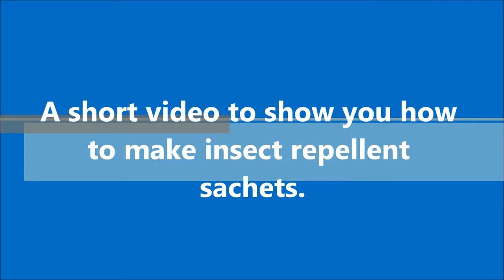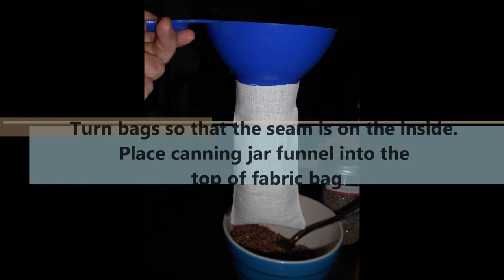Moth Repellent Sachet Video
Instructions for making home-made natural moth repellent sachets to use when you store off-season clothing. These sachets use only natural herbals and potent essential oils - no toxic or harsh chemicals.